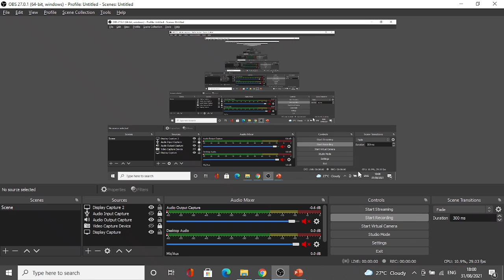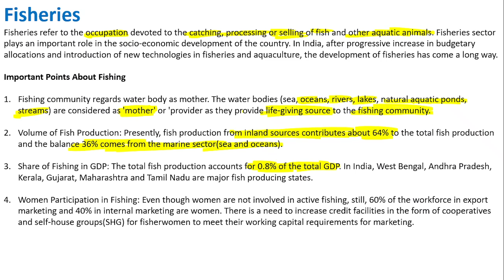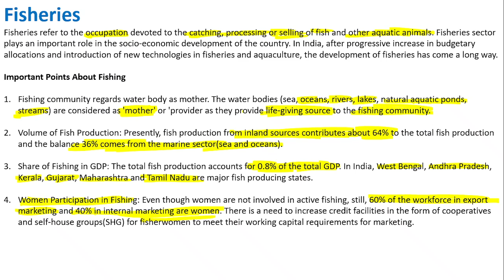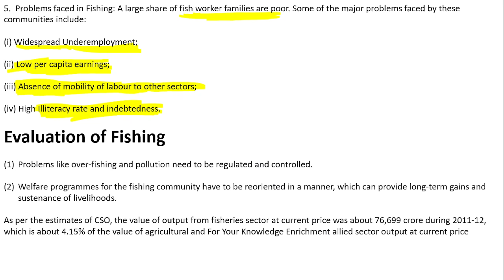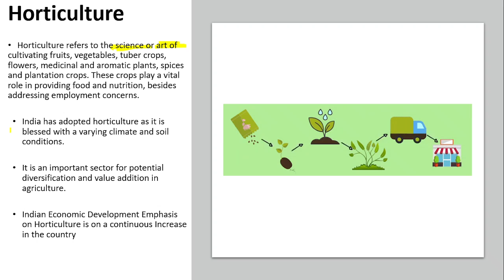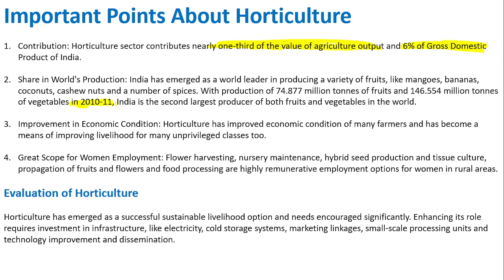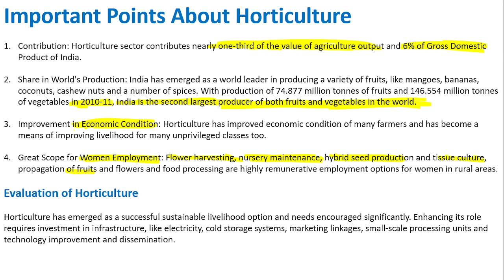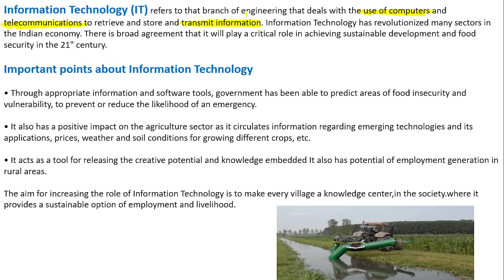AMS Rural Development Last Part